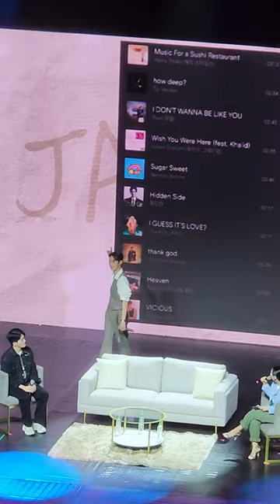Lee Jae-wook revealed his driving playlist songs. 3/11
[Change your video quality to HD]

The '2023 Lee Jae Wook Asia Tour Fan Meeting' is the actor's first fan meet event since his debut in 2018, and it kicked off at Kwangwoon University's Donghae Culture and Arts Center in Seoul last January 14.

Past stops of Lee Jae Wook's fan meeting Asia tour include Tokyo, Bangkok, Hong Kong, and Jakarta.

This week, the actor is heading to Manila for his fan meeting, which is set to take place on March 11 at the New Frontier Theater; tickets for the event are still on sale. Source [allkpop]

©️If anyone has an issue with the picture/s and videos, please get in contact with us, There we can discuss, if you want me to mention you or to be deleted. It is difficult the credit all pictures because I have most of the photos from websites & Pinterest without any credit.